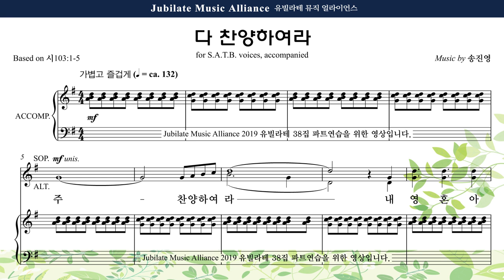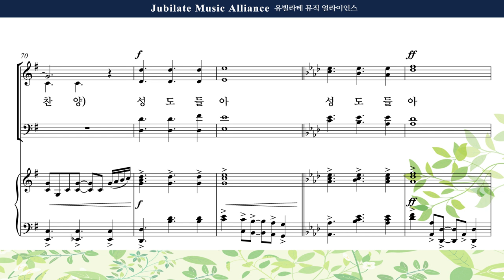[유빌라테 38집] 02. 송진영 - 다 찬양하여라 Soprano